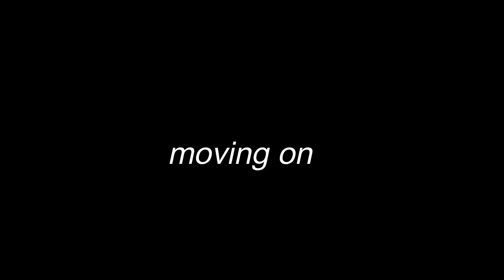Some bow action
Bow glitch tomato pic from artist Sado Marocchino

Sniper shooting scene: Jack Reacher (2012)

50 Cent - I'll Still Kill (feat. Akon)
Shane McMahon - Here Comes The Money
Roadman Shaq - The Ting Goes ('Man's not hot')